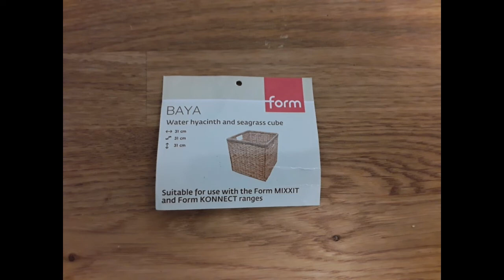B&Q Foldable Storage Basket Hack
How to create a lid for a storage basket